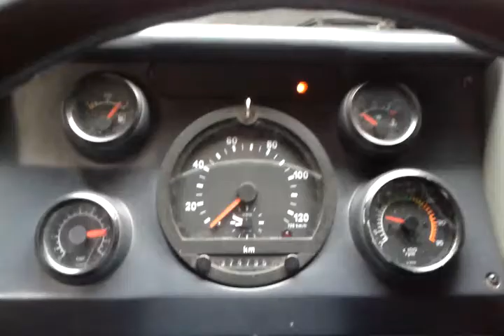Curitiba área central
Tem restrição a caminhão 7 metro e 7 toneladas das 9 às 20 hs